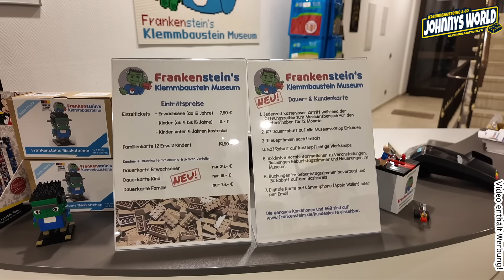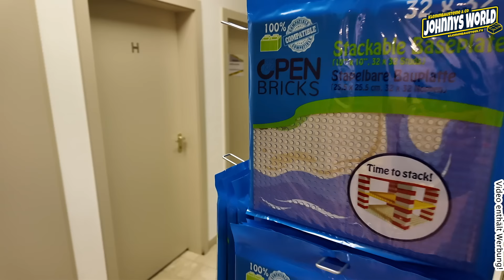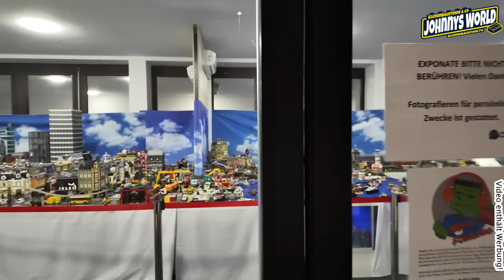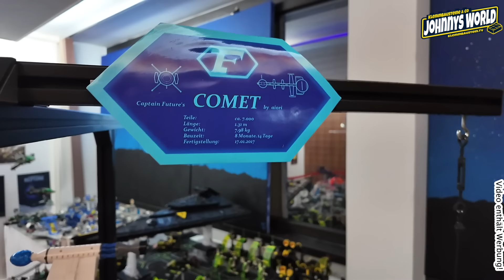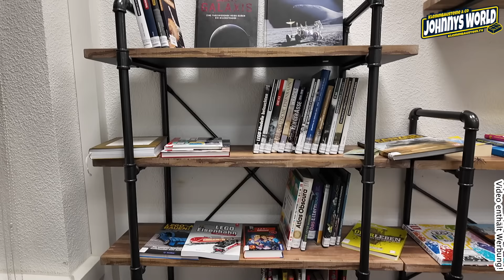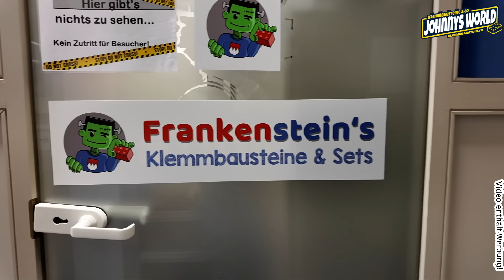Eine Nacht im Museum - in Frankenstein´s Klemmbaustein-Museum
Da ich eh gerade in der Nähe war (wegen der Spielwarenmesse in Nürnberg) habe ich die Gelegenheit genutzt und habe das Klemmbaustein-Museum in Eckenthal besucht.

Netterweise hat Dominik  mir dort eine Privatführung mitten in der Nacht ermöglicht und euch lasse ich in diesem Video auf meiner Schulter sitzen und zusammen finden wir raus was es dort alles schönes zu entdecken gibt.

Also kommt mit zu einer Privatrunde durch Museumsshop, Ausstellungsflächen und mehr. Und ja, es ist definitv kein reines LEGO Museum, seht selbst:

Ab hier nur noch böse Werbung!

Hier geht´s zum  KIDDICRAFT Store wo ihr euch die kommende Kollektion schon mal anschauen könnt.

Die "Lecker Currywurst "-Tassen oder das "Kiddicraft Patent" T-Shirt und noch vieles mehr an coolen Johnny Merch gibts in Johnny´s Shop

Da hab ich mal son paar Teile für euch zusammengestellt. T-Shirts, meine LieblingsRum und Whisky Sorten, meine Filmausrüstung und ne Menge anderen Krams den keiner braucht!

Über KiddiCraft Sets und die KIDDIZ Figuren - Johnny der Erklärbär
Kiddiz by Kiddicraft

... oder schaut bei uns im Laden in Paderborn vorbei! Hier gibts eine kleine Roomtour zu Laden in Paderborn:

Telefonnummer für den Laden: 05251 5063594